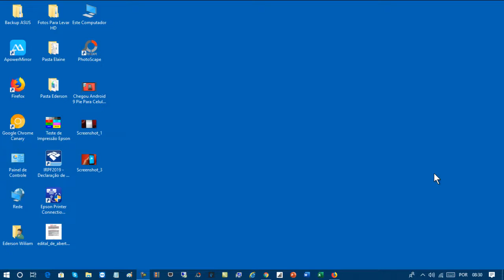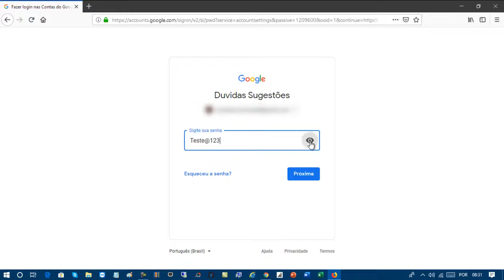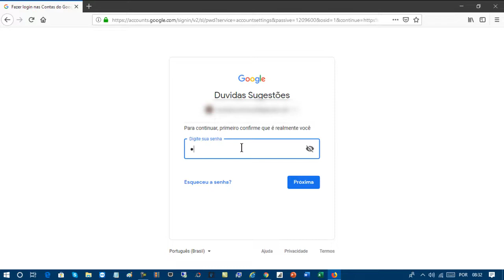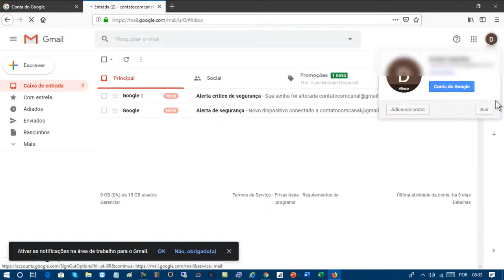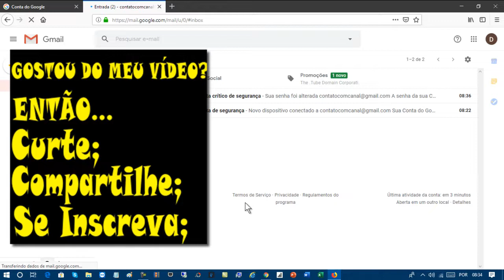Como Alterar a Senha do Gmail da Google Pelo PC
Veja neste vídeo como mudar a conta do Gmail pelo PC. Se você precisar mudar a senha da sua conta do Gmail da Google é só seguir este tutorial e alterar a senha em poucos segundos, ao trocar a sua senha você vai proteger a sua conta contra invasões e acesso não autorizado.

▶SKYPE: Ederson_Neves